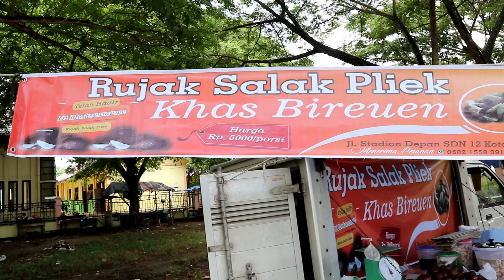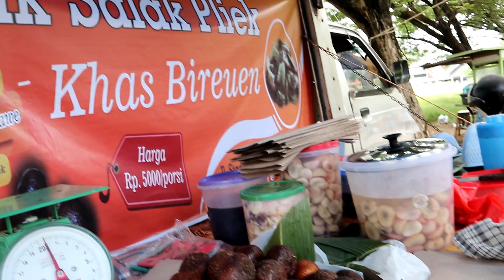Viral Rujak Salak Pliek U Khas Bireuen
Dikenal sebagai salah satu cemilan yang melegenda, Rujak Salak Pliek U khas kota juang Bireuen itu akhirnya hadir di kota Lhokseumawe.

Berawal dari kesukaannya terhadap rujak buah salak yang diracik menggunakan bumbu masakan tradisional Aceh, Pliek U (fatarana; fermentasi kelapa) ini, Dili (34) terinspirasi membuka stal kuliner Rujak Salak Pliek U di kota Lhokseumawe.

Kepada Aceh.news, Alumni Universitas Almuslim, Bireuen itu mengatakan, awal mula Ia merintis usaha tersebut karena ketertarikannya meracik bumbu Rujak Salak yang berbahan dasar Pliek U itu, sebuah bumbu masakan tradisional yang familiar di Aceh dan sangat disukai oleh berbagai kalangan.

“Awalnya istri saya suka sekali Rujak Salak yang sering kita beli di Bireuen, karena domisili saya di kota Lhokseumawe, jauh juga kalau hanya pingin Rujak Salak harus ke Bireuen.

Kebetulan ada famili yang membuka usaha tersebut di sana, ya sudah saya pelajari apa bumbu dan cara meraciknya. Alhamdulillah, ini sudah pekan ke tiga kita jalankan di kota Lhokseumawe” ujarnya.

Dalam kesempatan itu, Ia juga mengatakan animo masyarakat Lhokseumawe pada umumnya sangat menyukai makanan khas yang disajikan bersama buah salak yang telah dirajang kecil itu.

“Untuk saat ini minat warga terhadap makanan ini lumayan tinggil, khususnya di kota Lhokseumawe. Alhamdulillah, rasa yang kita sajikan juga original dari asalnya, Bireuen. Pekan ini kita bahkan harus stok Salak hingga 5 karung, apalagi buah itu mulai terbatas ketersediaannya, lagi mau habis musim kata pedagang” sambungnya.

Baru tiga pekan membuka usaha tersebut, dalam sehari saja pemilik brand Rujak Salak Pliek U khas Bireuen pertama di kota Lhokseumawe itu mampu menghabiskan 17 kilogram buah Salak dan 3,5 kilogram Pliek U. Mengingat animo yang tinggi dari warga, bahkan Ia kini memesan langsung Pliek U dari kecamatan Jangka, Bireuen.

“Kalau Pliek U kita pesan di Jangka, Bireuen. Kebetulan ada beberapa kolega disana yang memiliki usaha pembuatan Pliek U. Karena Pliek yang bagus itu memang di pabriknya sana.

Rujak Salak Pliek U inikan yang bikin pingin lagi dan lagi itu cita rasa Pliek U nya yang khas, apalagi sudah mulai habis 17 kilogram buah salak dan 3,5 kilogram Pliek U dalam sehari, makanya harus pesan yang langsung disana, uda paham mereka kalau kita butuhkan Plik U untuk Rujak Salak Pliek” jelasnya lagi.

Menggunakan eks mobil boks perusahaan rokok, Ia mulai membuka gerai Rujak Salak Pliek U khas Bireuen dan pertama di kota Lhokseumawe itu sejak pukul 10.00 s/d 18.00 wib. Bertempat di jalan stadion Tunas Bangsa, Cemilan legendaris itu kini telah hadir di kota Lhokseumawe.